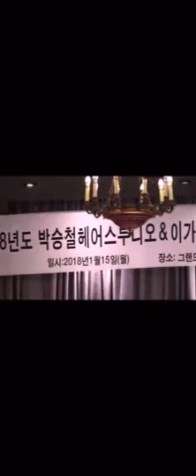[헤이비글-사회,mc] 윤대균 전문가님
엔터테이너 섭외 플랫폼 '헤이비글'의
윤대균 전문가님 사회 및 진행 영상입니다

윤대균 전문가님의 프로필을 보고 싶다면?
아래 링크를 통해서 확인해주세요 :)